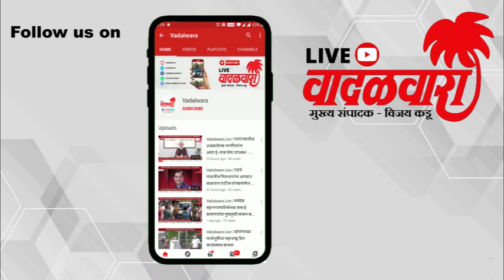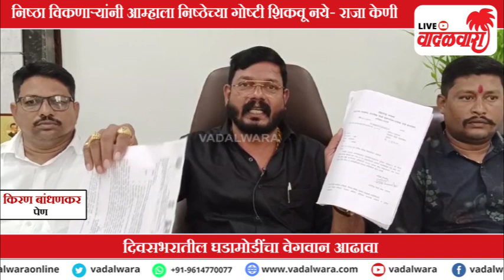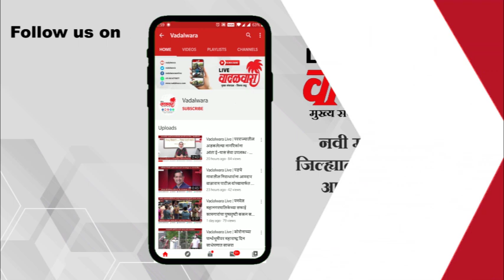वादळवारा लाईव्ह न्यूज बुलेटिन । १६-०८-२०२३ । दिवसभरातल्या ठळक घडामोडी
✅ Earn reward of upto ₹500 on doing an Investment